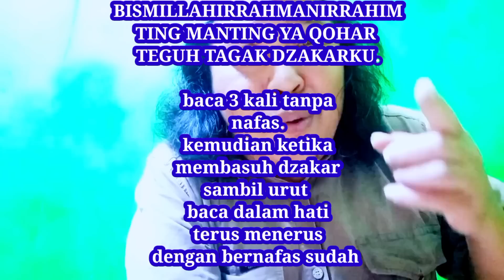KEMBALI PERKASA KUAT KOKOH SEPERTI BESI, DAHULUKAN KEPUASAN (BIOLOGIS) JANGAN DIBIARKAN DISEPELEKAN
semoga bermanfaat

ilmu gaib, ilmu gaib nyata, ilmu gaib dalam islam, ilmu gaib tertinggi, ilmu gaib asli, ilmu gaib kalimantan, ilmu gaib tentara indonesia, ilmu gaib dayak, ilmu gaib paku banten,